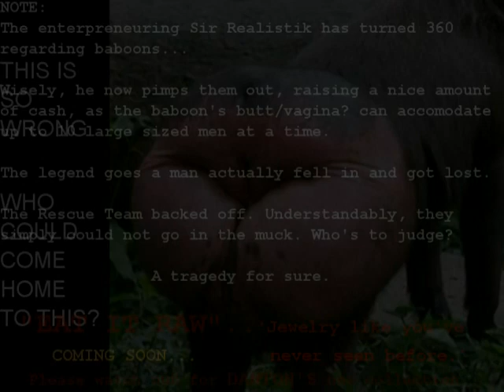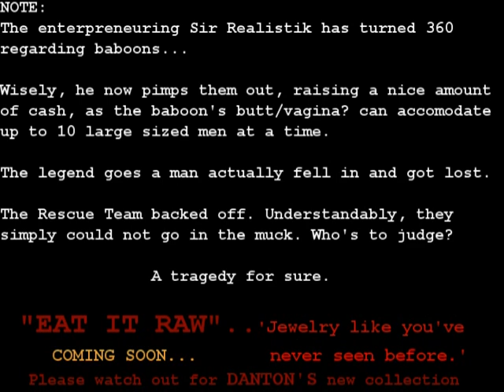Baboon Redux (do-over)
The thought of holding this back did cross through my mind. However, I realized my associate, a younger man, loved it and the folks who, I believe, like and follow my work, surely stem from 20 yrs old - 35 yrs old.

Please I am not making any joke regarding AIDS in the video. AIDS is horrific and still remains horrific. When things are that awful (AIDS) I quickly, instinctively, go to humor.

However, it's funny as all get out. It's funny as hell. Lets everybody laugh a little more.